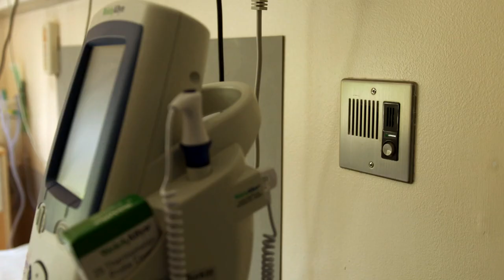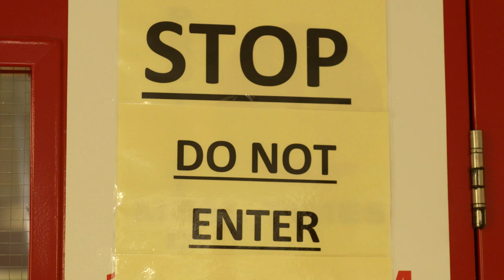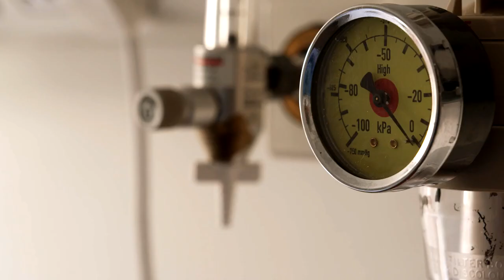'You're given this awful diagnosis and you can't get a hug' - RTÉ Investigates Covid-19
"You're given this awful diagnosis and you can't get a hug. It's hugs. I love hugs. So, that's what I miss the most."
Elaine Scully shares her treatment experience St. James's Hospital Dublin during the pandemic.
RTEInvestigates - Future Health Care, Wednesday, 9.35pm